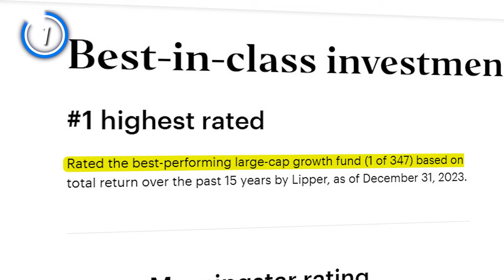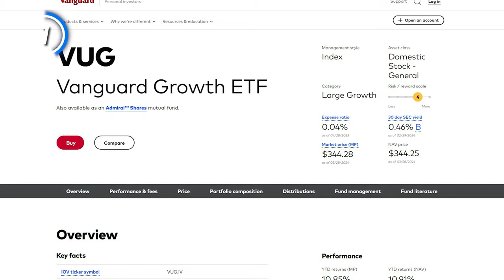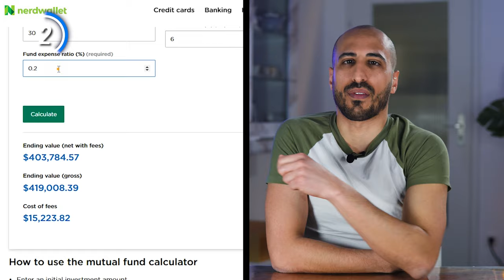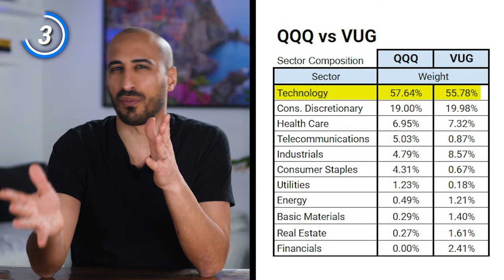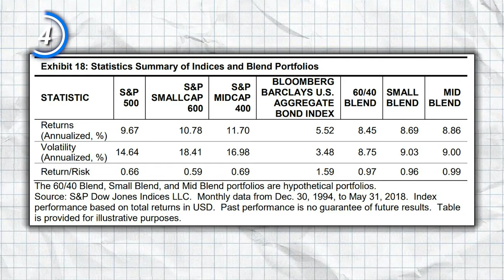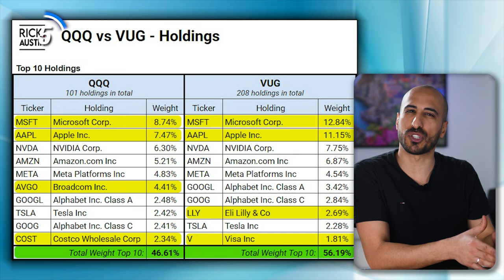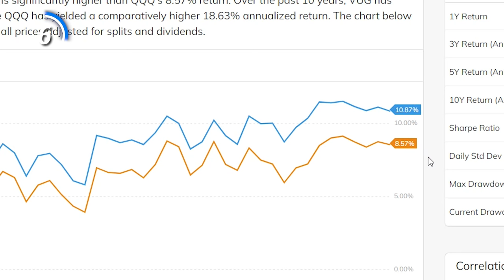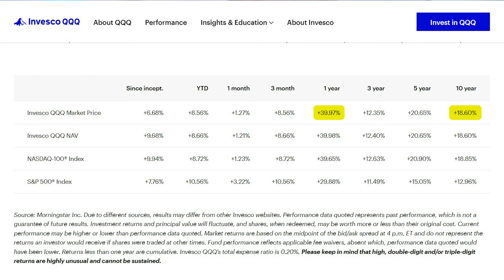QQQ vs VUG: 2 Biggest Growth ETFs in Comparison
QQQ and VUG are the two biggest growth ETFs per Assets under management:
QQQ - Invesco QQQ Trust Series 1 (NASDAQ:QQQ)
VUG - Vanguard Growth ETF (NYSEARCA:VUG)
Both ETFs have a strong overweight in Information Technology and outperformed the market in the last 10 years.

In this video I'll grade 6 different aspects of the ETFs:
Strategy, Expense Ratio, Risk, Diversification, Holdings, Performance.

Timestamps
00:00 Intro
01:08 1. Strategy
02:56 2. Expense Ratio
04:45 3. Risk
05:44 4. Diversification
06:36 5. Holdings
07:35 6. Performance
09:40 Should you invest in Growth?

- Moomoo CA: Get up to $1,300 cash rewards by deposit and transfer

📈 EUROPEAN INVESTORS - BONUS:
- Trade Republic: 4% on CASH and a FREE STOCK valued up to 100€ with this